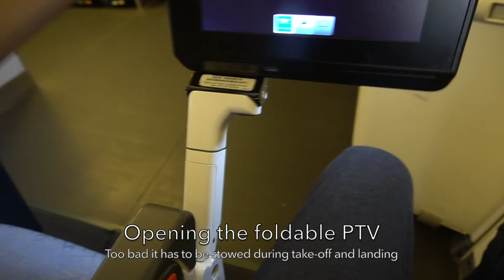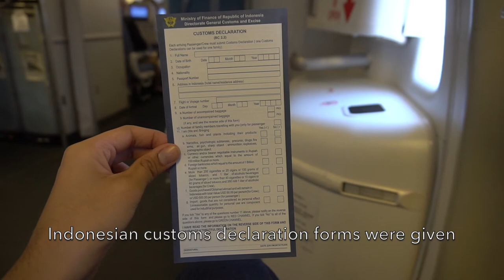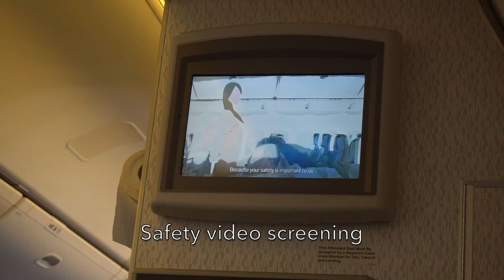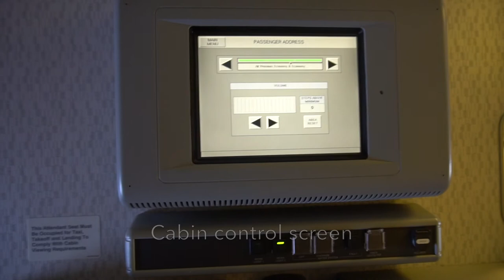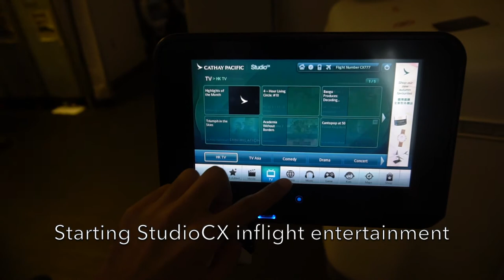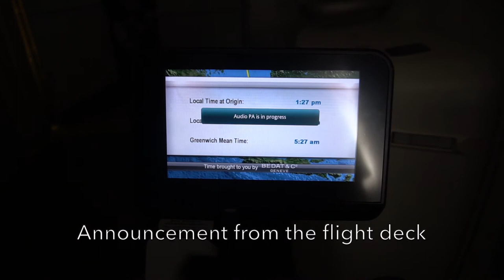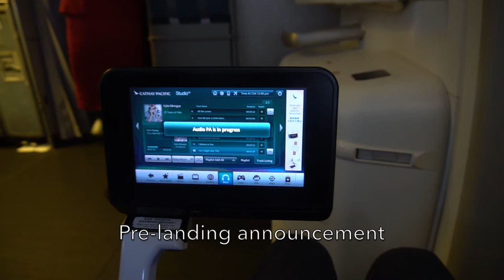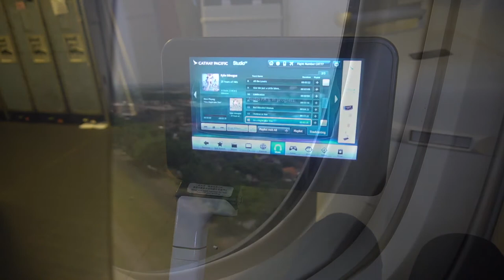🇭🇰🇮🇩 Cathay Pacific CX777 using B777! Hong Kong → Jakarta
Cathay Pacific morning flight experience from Hong Kong to Jakarta on a Boeing 777-300ER.

It was a full flight and the only window seat left was the emergency exit's windowless window seat with the wide legroom pays for it and I could barely see the window behind me during take-off and landing. Overall it was a great morning flight from Hong Kong to Jakarta on a Boeing 777-300ER!